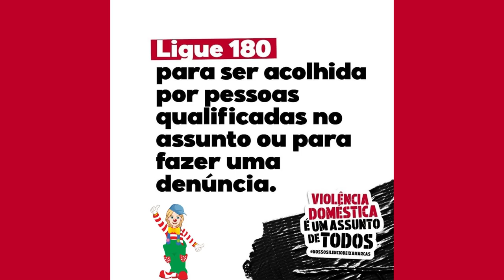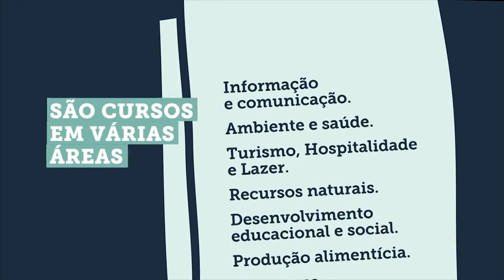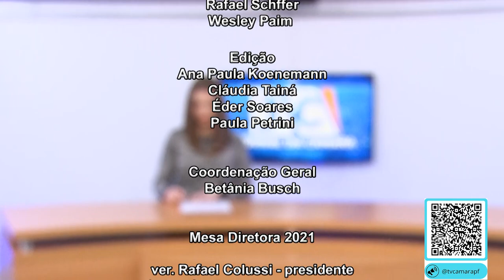JORNAL DA CÂMARA 16.07.2021